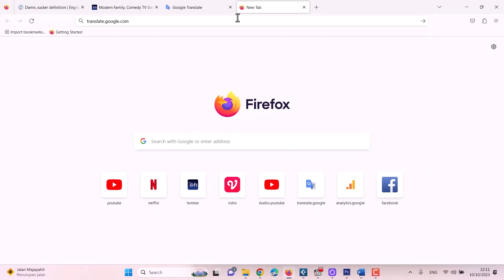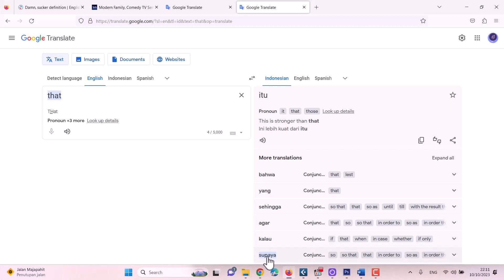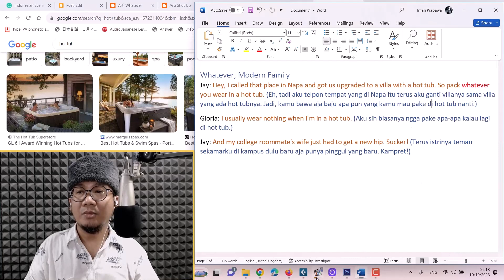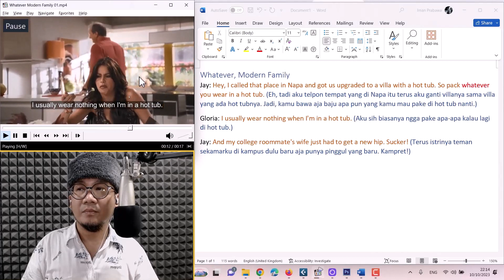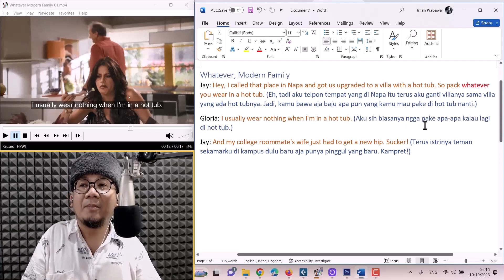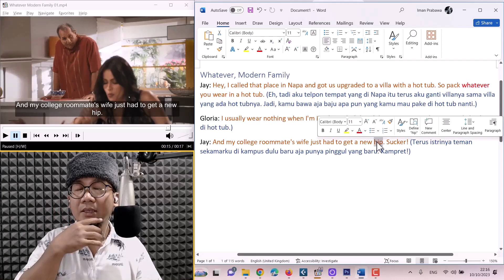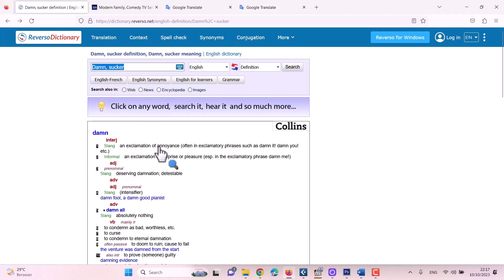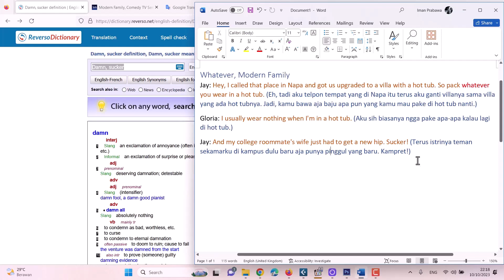Belajar Bahasa Inggris Lewat Film Modern Family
Kita belajar bahasa Inggris melalui film serial Modern Family dan di cuplikan adegan ini diucapkan kata [whatever] dan sebenarnya kata [whatever] ini mempunyai beberapa arti tergantung dari situasi dan konteksnya.

Jadi, untuk kita bisa menerjemahkannya dengan tepat, maka kita perlu terlebih dahulu tahu mengenai konteks dan situasinya.

Untuk detail mengenai hal ini, kalian bisa membaca artikel yang saya tulis di blog saya. Kalian bisa membacanya dengan cara klik di sini